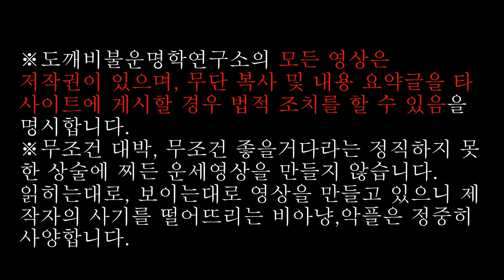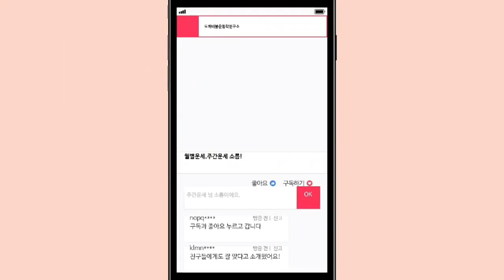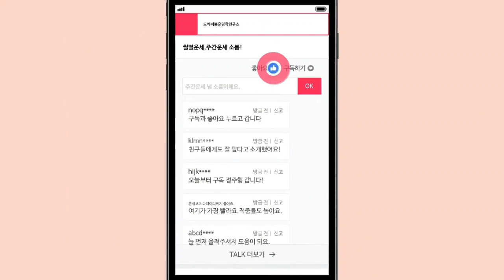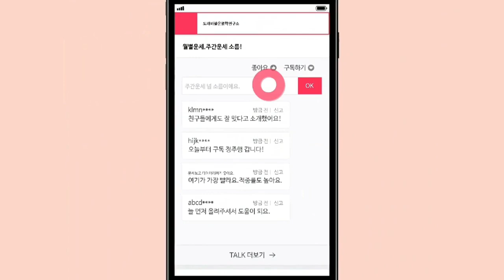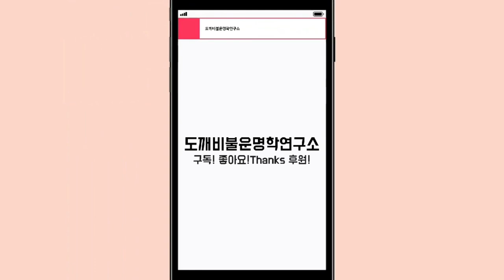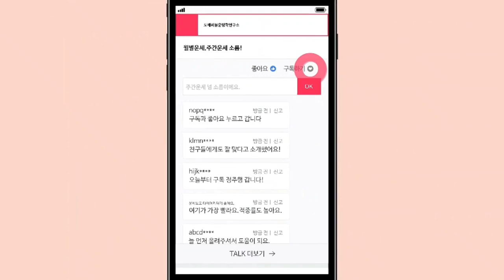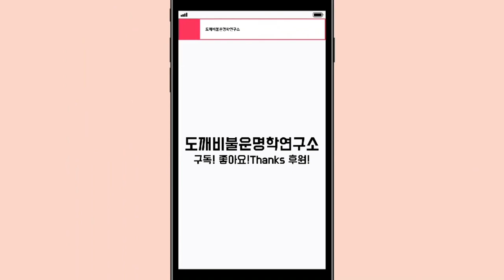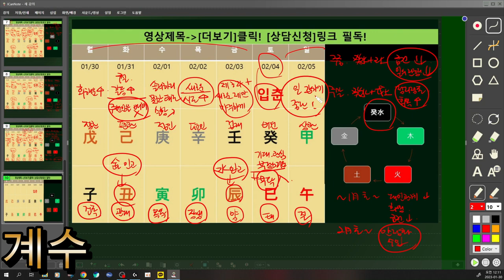☯️2023년01월30일-02월05일 일간(日干)별 주간운세